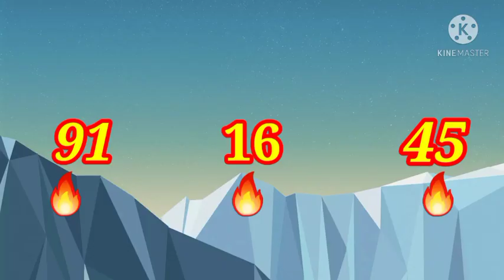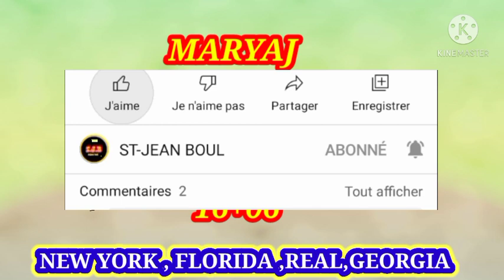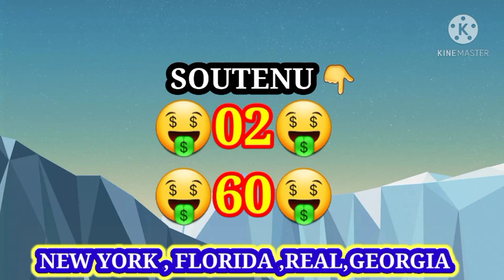3 boul bòlèt cho pou tiraj 26/avril/2021 BINGO 🔥5️⃣7️⃣🔥VIP FL SOIR